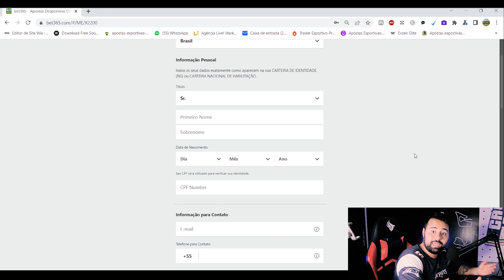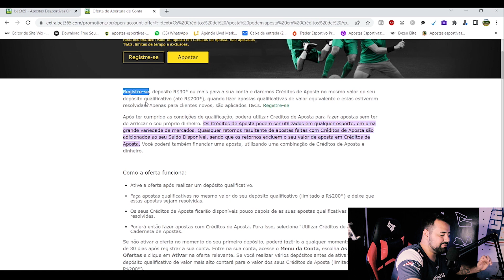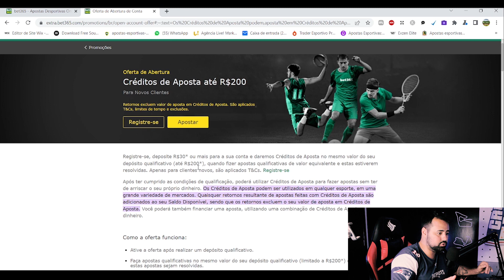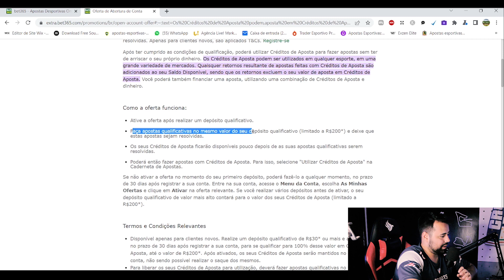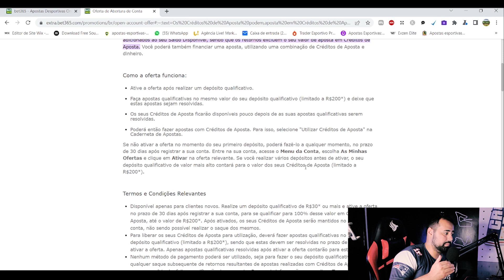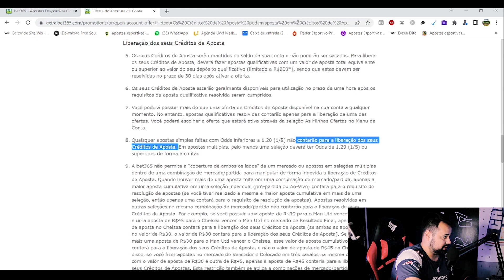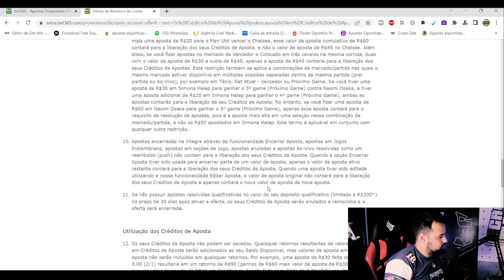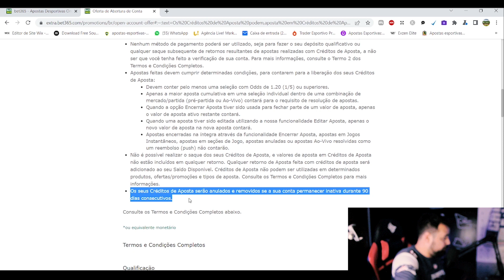COMO GANHAR R$200 NA BET365 - BÔNUS CRÉDITO DE APOSTAS - INICIANTES [ATUALIZADO 2024]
Fala Apostadores, tudo certo?
Hoje vim falar sobre o crédito de aposta da Bet365. Muitas são as dúvidas dos nossos inscritos sobre o tão falado Crédito de Aposta ou bônus de boas-vidas.
Pois bem, resolvi juntar o máximo de informações possíveis sobre esse assunto tão buscado na Bet365, e fazer esse vídeo que vai resolver de uma vez por todas os questionamentos.

Neste vídeo falei com vocês sobre:
00:00 ➡ Intro
00:18 ➡ Harley apresenta o tema
02:00 ➡ Como criar conta na bet365
04:20 ➡ Como ganhar o bônus de R$200 na bet365
08:02 ➡ Como usar o crédito de aposta
09:20 ➡ Como LIBERAR o crédito para usar
12:38 ➡ Posso sacar o bônus da bet365?
14:20 ➡ Como crescer sua banca com crédito de aposta?

🔔 Harley Barcelos:
✓ Instagram e Facebook →  @hbarcelos
✓ Canal Descomplicando → @descomplicandoapostas